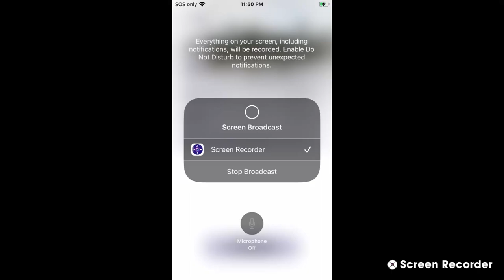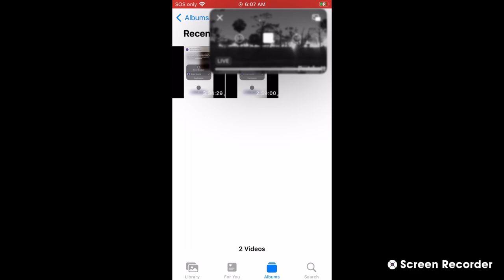SWFL Bald Eagles (Cam 3) 04/06/2023 15:39